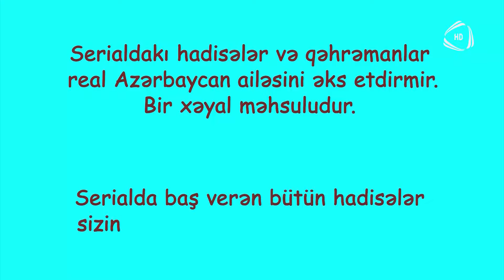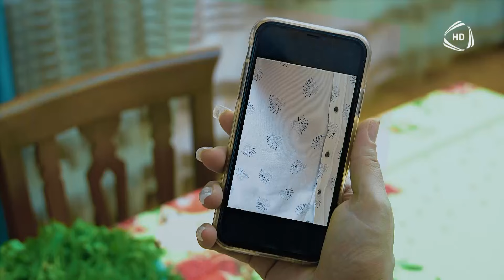Qız Atası 305.Bölüm